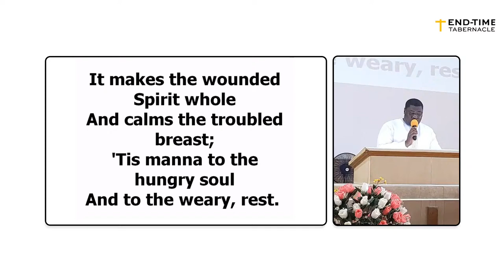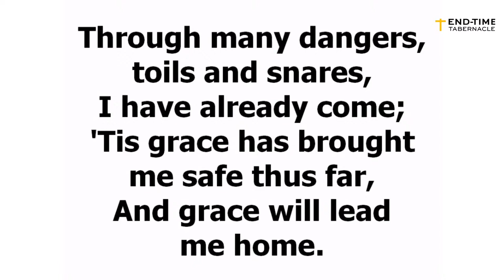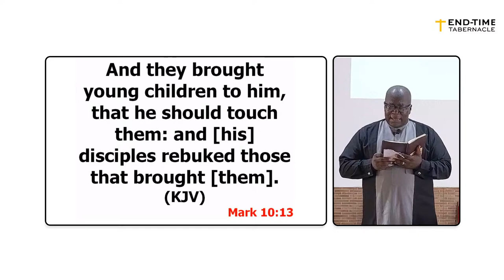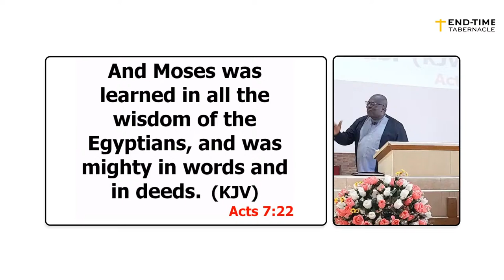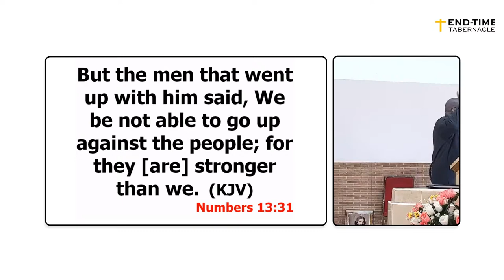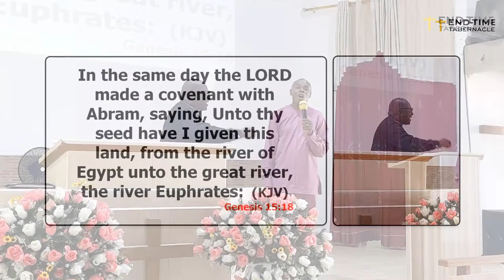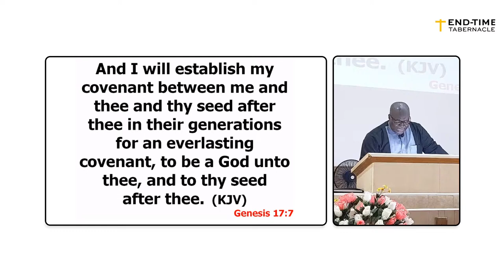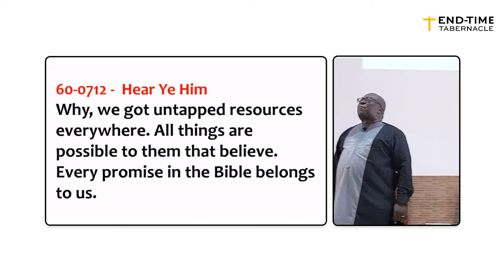Claiming Our Unclaimed Divine Promises ( Part 1) || Teacher Isaac Adjei Doku || 21-01-2024